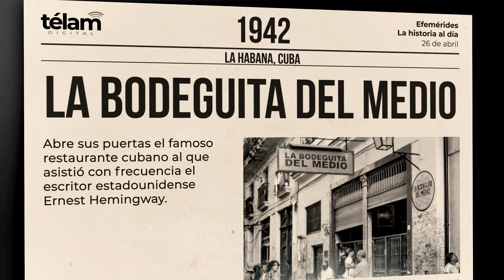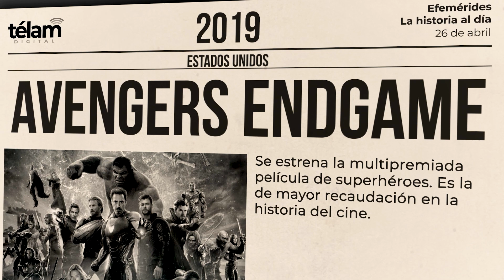La historia al día: efemérides del 26 de abril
Sucesos que ocurrieron en Argentina y el mundo un 26 de abril.